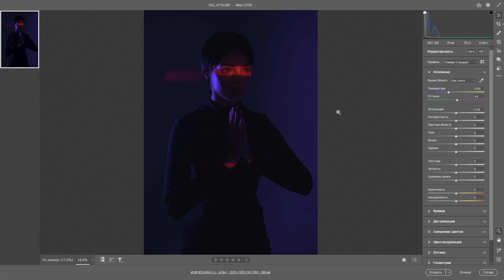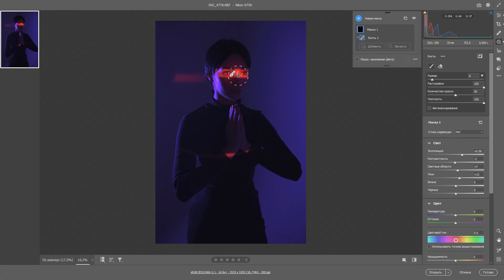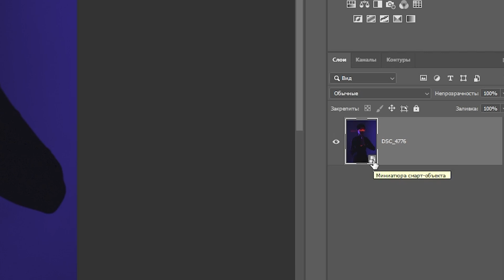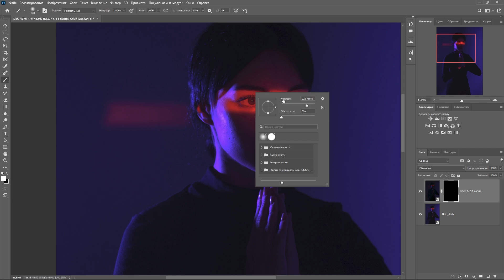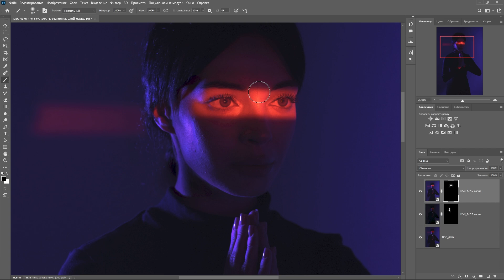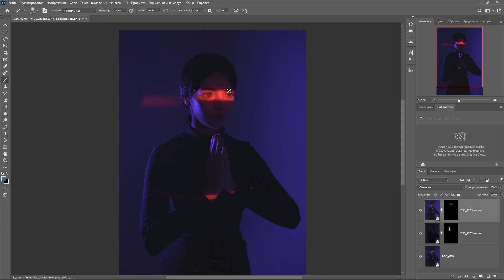Как быстро и просто вытянуть RAW-фото в Фотошопе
Как вытянуть всю необходимую информацию из фото в формате RAW и использовать её при обработке? На этот вопрос я и решил ответить в краткой форме, показав очень простой и доступный способ работы в несколько слоёв в режиме смарт-объектов.